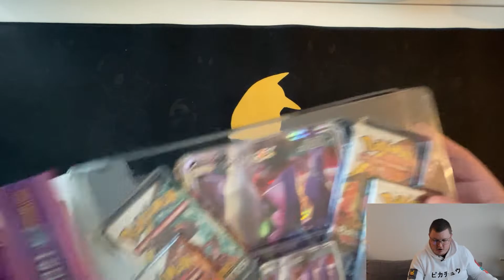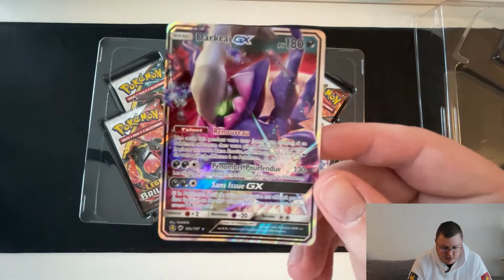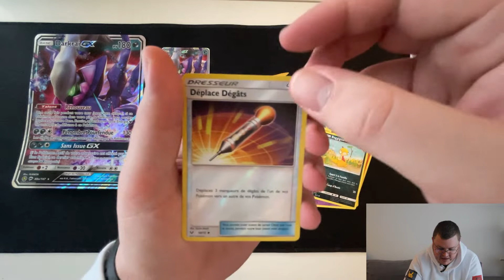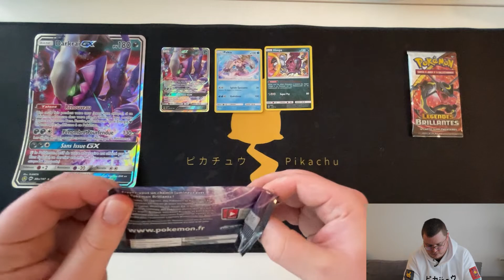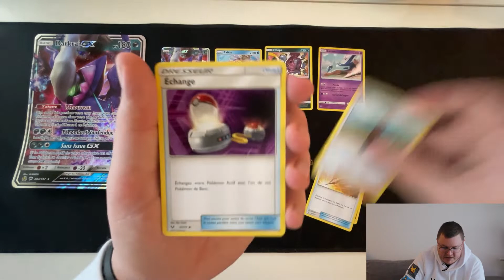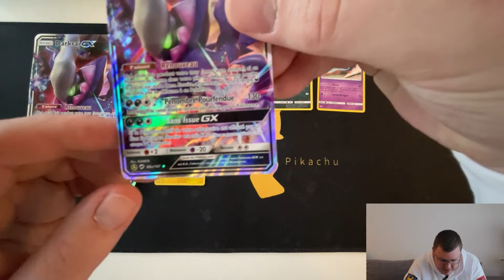ON DÉCOUVRE LÉGENDES BRILLANTES AVEC DARKRAI GX !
SALUT MON PETIT MARGOULIN !

Ah ça fait un moment que je veux ouvrir cette série et c'est enfin là, on démarre doucement mais efficacement, go découvrir ça ici 👇